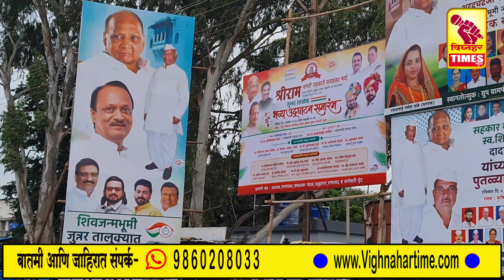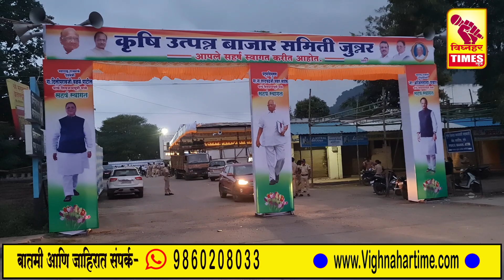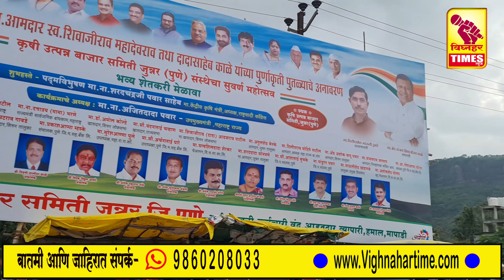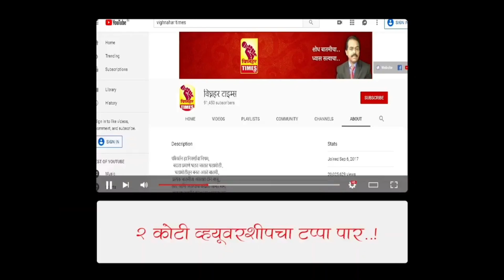स्व.शिवाजीराव काळे यांचा पुतळा उभारण्याची तयारी पूर्ण।शरद पवारांच्या हस्ते रविवारी होतोय लोकार्पण